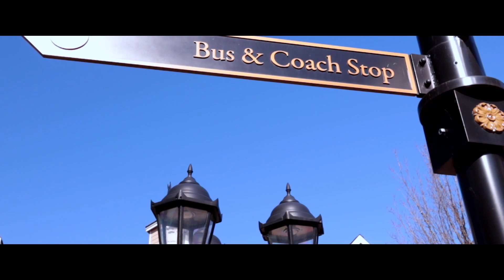DJI Ronin RSC 2 + Canon 250D/SL3 Cinematic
Gears Used:
Canon SL3 / 250D
GoPro Hero5
EFS 10-18mm f/4.5-5.6 IS STM
DJI Ronin RSC 2

Filming Location:
Glen McArthur Designer Outlet.

Just bought my DJI Ronin RSC 2, and testing it out for the first time. Overall a very good small gimbal. I filmed for about an hour and the battery was still at 91%. Button and the grip is very solid.